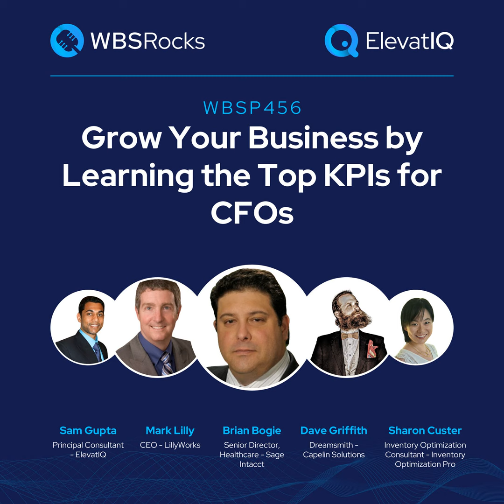WBSP456: Grow Your Business by Learning the Top KPIs for CFOs, a Live Interview w/ a Panel of Exp...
CFOs need a ton of KPIs to ensure profitability. To ensure all revenue and expenses get accounted for. To maintain the debt-to-equity ratio. To get favorable terms from the bank. To maintain the price of the stock. But doing all of this might require thousands of KPIs. Also, as companies grow, CFOs might not have the bandwidth to keep track of every transaction of the business. So they require KPIs that are not only reliable but traceable in a manageable manner. So which KPIs are the most critical for CFOs?

In today's episode, we invited a panel of cross-functional experts for live interview on LinkedIn who brings significant expertise to discuss the top KPIs for CFOs. We discussed the best KPIs that CFOs should be measured in several industries, such as manufacturing and healthcare. Finally, we discussed the KPIs that are typically meaningless to measure and might be counterproductive.

For more information on growth strategies for SMBs using ERP and digital transformation, visit our community at wbs.rocks or elevatiq.com . To ensure that you never miss an episode of the WBS podcast, subscribe on your favorite podcasting platform.

Background Soundtrack: Away From You – Mauro Somm